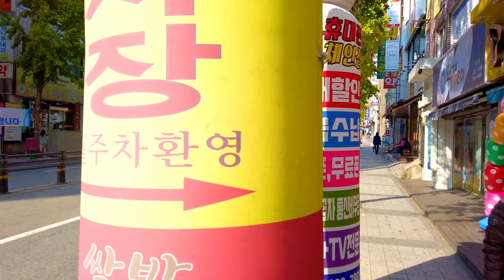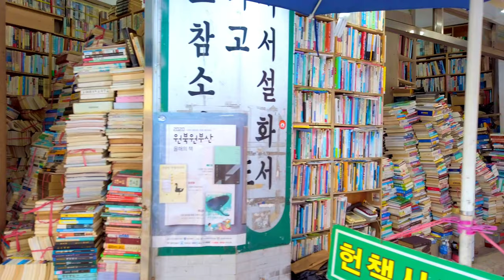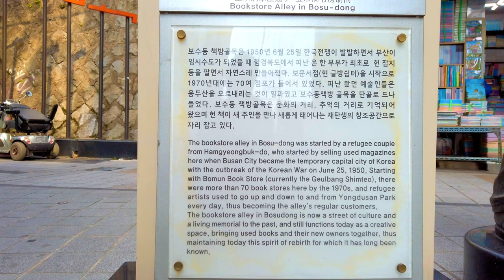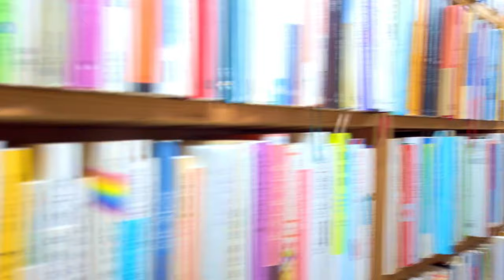Walk Daeshin_dong and Bosu_dong bookstore alley at busan city in south korea.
Daesin-dong, located in Busan, south korea, was a luxury residential area where Japanese lived in the early 1900s. Many Japanese lived near Busan Port and Nampo-dong. It is now a quiet old residential area where very ordinary Koreans live. There are many middle and high schools in Daeshin-dong and many talents have been produced. The school located in Daeshin-dong produced two Korean presidents. (Include Korea's current president, Moon Jae-in). Because there were many schools, there were many bookstores nearby. The representative place is Bosu-dong Bookstore Alley. Many bookstores are now closed and on the verge of disappearing.